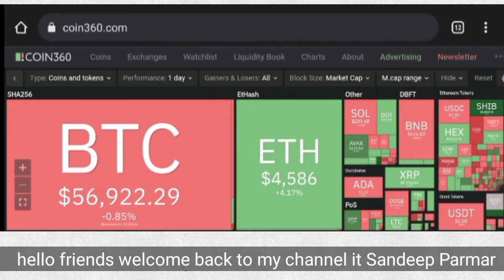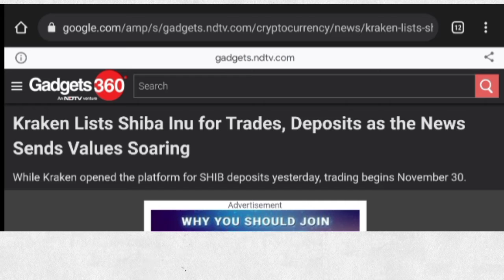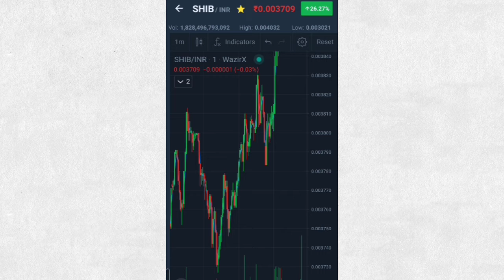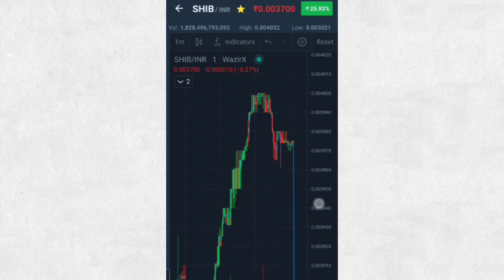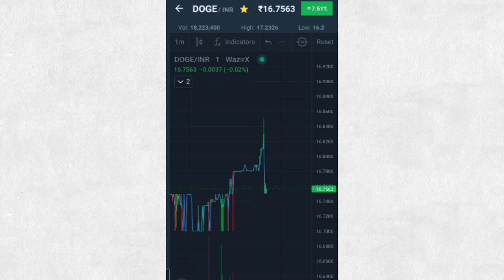Big Breaking news For Shibainu Coin|Big pump in Shibainu &Dogecoin|Shibainu&Doge ready for breakout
In this video we talk about Big Breaking news For Shibainu Coin|Big pump in Shibainu &Dogecoin|Shibainu&Doge ready for breakout

Open free account in wazirx link given below

‎@Bitcoin Expert India   ‎@BitBoy Crypto   ‎@CryptosRUs   ‎@Crypto India I क्रिप्टो इंडिया   ‎@Crypto Conversation /क्रिप्टो की बात   ‎@EllioTrades Crypto   ‎@Crypto King Keyur   ‎@Samjha Do Bhaiya   ‎@everything hindi   ‎@Shivam Chhuneja   ‎@Mukul Agrawal   ‎@CA Rachana Phadke Ranade    ‎@Earn With Sapna   ‎@Crypto Point Hindi - हिंदी
‎@Junnu Ki TECH   ‎@Crypto Talks   ‎@Neeraj joshi   ‎@Online kamai   ‎@Coin Bureau   ‎@CryptoBusy   ‎@Tek baaz   ‎@Wolf Trade   ‎@BeerBiceps